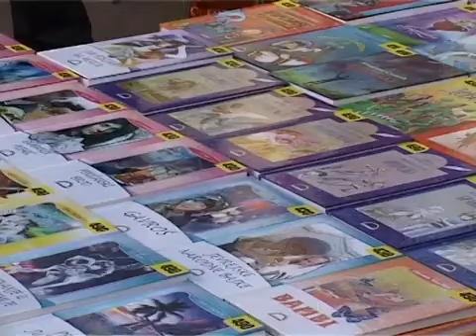Dobrica Erić o knjigama 23 4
Jedan od najvećih pesnika za decu, Dobrica Erić, govorio je na Sajmu knjiga 2014. godine o lepoti druženja sa knjigom i potrebom da se deca upoznaju sa tim svetom.